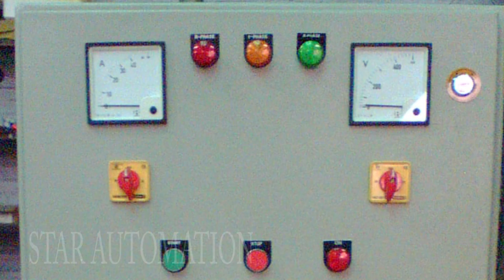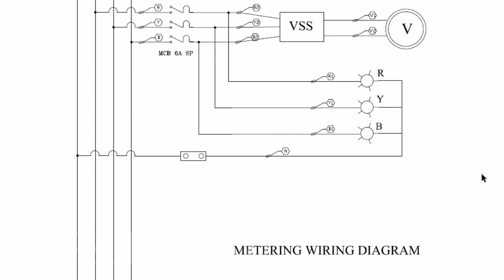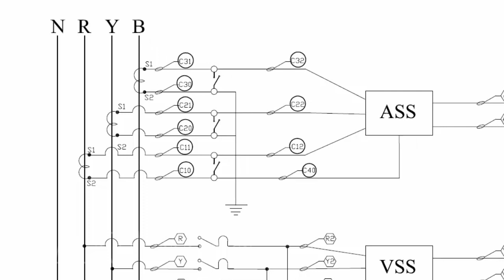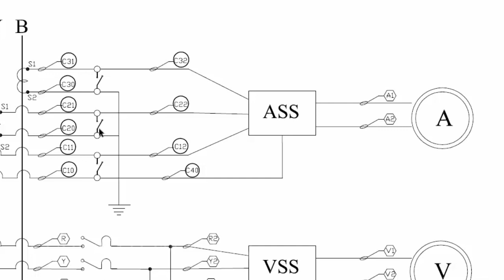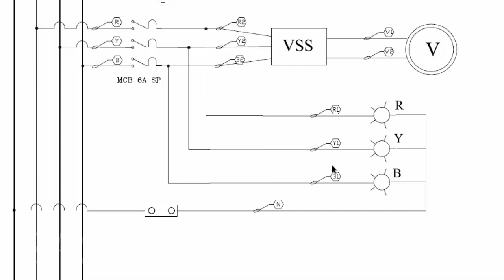Panel Meter Wiring in Hindi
This video explains about how to do Panel meter wiring.
Here we discuss in details about voltmeter wiring with selector switch, Ampere meter wiring with selector switch and R Y B Phase indicator wiring.

This metering wiring is very common in all the electrical Panels.